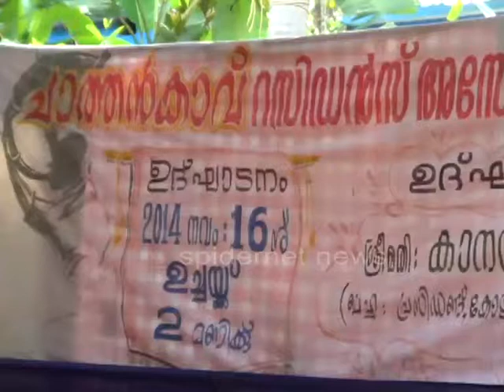chathan kave rasidanceasociation.inaguration,kanathil jameela.lalkumar.lalkunnamangalam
spiderner news